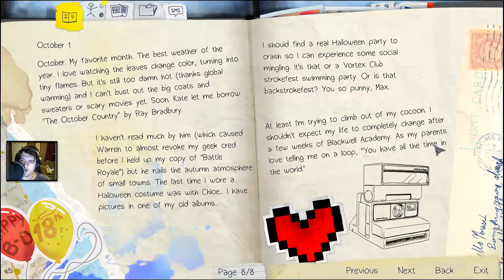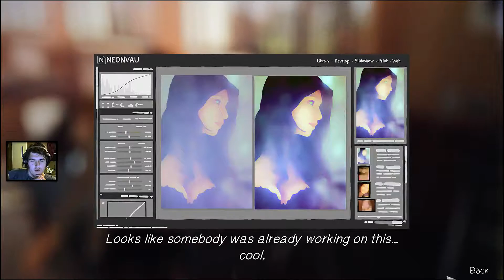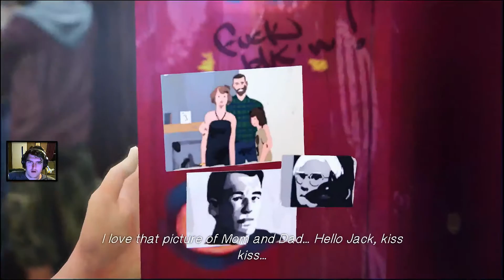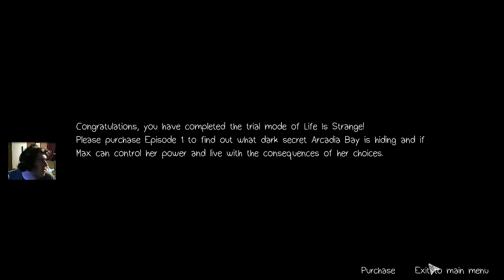Life Is Strange First Time Reactions Ep.1 "This Is So Cool!"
Does your channel need a partner? This may help.